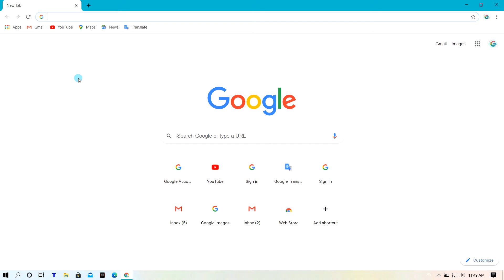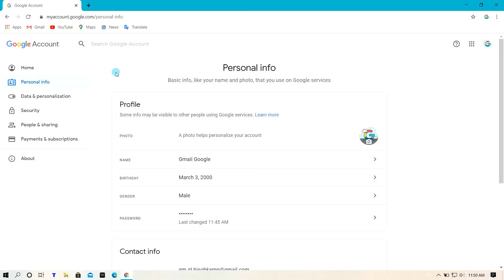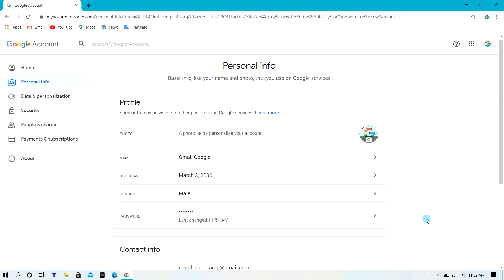Google Gmail akkaunt parolini o'zgartirish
Google akkauntning parolini almashtirish
Google account ning parolini almashtirish
Gmail akkauntning parolini almashtirish
Gmail account ning parolini almashtirish
Agarda qo'shimcha tarizda Gmail (Google ) account haqida to'liq roq va ko'piroq malumotga ega bo'lishni istasangiz Quidagi Playlist dan barcha o'zingizni qiziq tirgan malumotlarga ega bo'lasiz InShaAlloh!